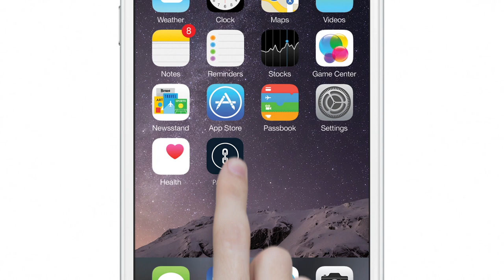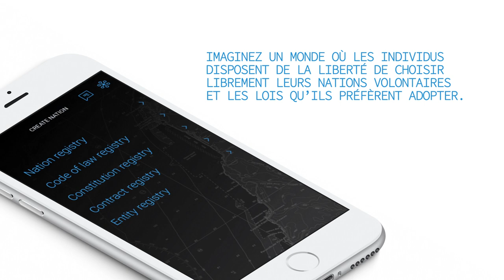Enter Pangea :: Sous-titres français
Avant les frontières il y avait un unique Super continent Pangea... Bitnation se prépare à réunifier le monde avec notre juridiction et service de gouvernance sur la Blockchain. Rejoignez notre vente de jeton